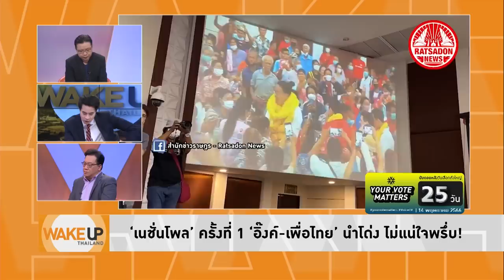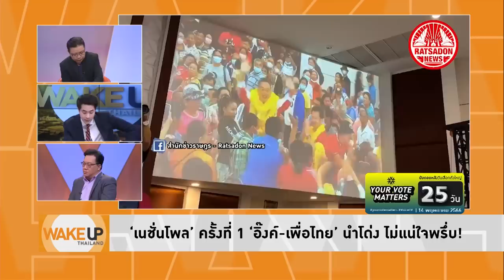‘ตู่’ ไม่ใช่ที่พึ่ง! กองเชียร์ฝั่งขวายังเขิน ไม่กล้าออกตัวแรง แม้แต่เสียงยังแผ่ว